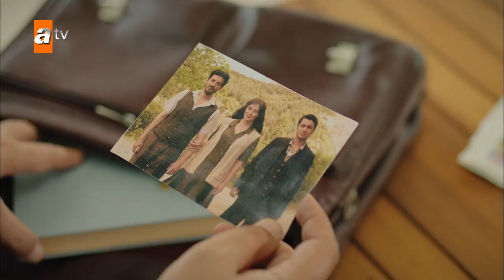Gul Masali Español - Capítulo 5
Gonca, una joven ingeniera que vive en Estambul, recibe una sorprendente noticia del pasado al presente el día que le robaron su proyecto y la despidieron... Este es un misterioso legado de su madre, a quien perdió cuando tenía cinco años. Para que Gonca herede la herencia, debe ir a Isparta y cumplir las condiciones de la Madre Fatma. Sin embargo, el padre de Gonca, Tahir, se opone firmemente a este viaje. Hay hechos que Tahir trata de ocultar y que no quiere que su hija sepa.
La vida de la joven, que acudió a Isparta para encontrar respuestas a todas las preguntas de su mente y su corazón, cambia inesperadamente de rumbo cuando se encuentra con Toprak Atabey, el hijo de Atabeyler, una de las familias importantes de la ciudad. Porque todo amor espera su sazón para caer en el corazón...

Reparto: Gülper Özdemir (Gonca Aydın), Erdem Kaynarca (Toprak Atabey), Sarp Can Köroğlu (Arda Seçkin) Zehra Yılmaz (Ece Kardaş), Gülçin Hatıhan ( Canan), Arif Pişkin (Tahir), Ayşenil Şamlıoğlu (Fatma)